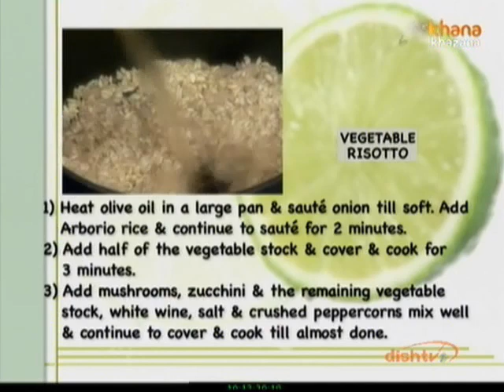How To Make Vegetable Risotto | Vegetable Risotto Recipe | Sanjeev Kapoor | Khana Khazana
Zee TV Presents Khana Khazana By Chef Sanjeev Kapoor Watch celebrity chef Sanjeev Kapoor share the recipe of 'Vegetable Risotto' only on Zee Khana Khazana.